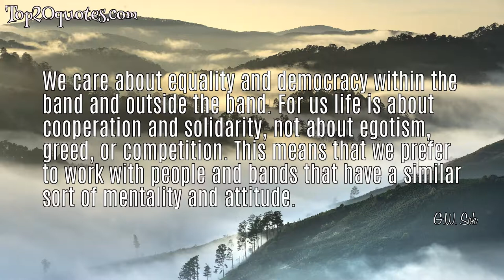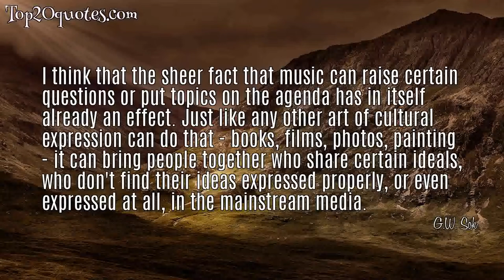☝ Top 5 Famous Quotes of G.W. Sok - Musician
Top 5 Famous Quotes of G.W. Sok:
 ✰ I believe in freedom of speech, and at the same time I think that sometimes it can be worth it to not say something. In my opinion there is a sort of limit to that freedom, but where that limit exactly lies is open for discussion. As soon as there is no longer any discussion possible, than it has reached its limits and therefore freedom of speech will no longer exist.
 ✰ We care about equality and democracy within the band and outside the band. For us life is about cooperation and solidarity, not about egotism, greed, or competition. This means that we prefer to work with people and bands that have a similar sort of mentality and attitude.
 ✰ After 9/11, we had this "terrorist-Muslim-threat" in the US but at the same time, next to that, in Holland we had this growing awareness that the so-called integration of new Dutch people, a lot of those that had come to live and work in our country originated from countries such as Turkey and Morocco, and a lot of them are actually Muslim, wasn't quite the success the state always had thought it was. The "new" Dutch didn't feel totally accepted, treated as second-rate citizens, and parts of the "old" Dutch suddenly believed that the new ones were trying to destroy our society.
 ✰ I think that the sheer fact that music can raise certain questions or put topics on the agenda has in itself already an effect. Just like any other art of cultural expression can do that - books, films, photos, painting - it can bring people together who share certain ideals, who don't find their ideas expressed properly, or even expressed at all, in the mainstream media.
 ✰ Ever since 9/11, the mood has changed quite a bit, and for the worst. The main cause for this change are the merchants of fear, who want to make us believe that Muslims are the new evil. By hammering on the assumption that all Muslims are terrorists who try to destroy the American society, they make people feel so very scared that some have accepted any kind of freedom-lessening measure, as long as it makes people feel less unsafe. That's not only the case in the U.S., the same goes for Europe.
🖎 Author: G.W. Sok
♛ Career: Musician
📅 Life: b. 1957